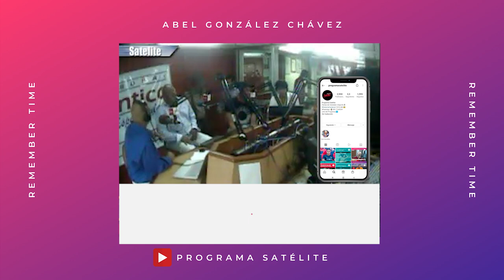Remember Time: Sebastián Viera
Hoy en nuestro RememberTime nuestro eterno director y fundador Abel González Chávez comparte con el arquero uruguayo del Junior de Barranquilla, Sebastián Viera.

En nuestro Remember de hoy corresponde al 1 de Agosto del 2013.